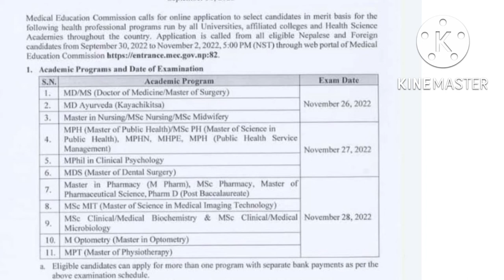NEPAL-PG ||MD |MS EXAM DATE PUBLISHED || REGISTRATION STARTS FROM 30th Sep || GET FULL INFO IN VIDEO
NEPAL-PG MD/MS REGISTRATION STARTS FROM 30th sept , GET FULL INFORMATION IN THIS VIDEO REGARDING EXAM DATE , format and all